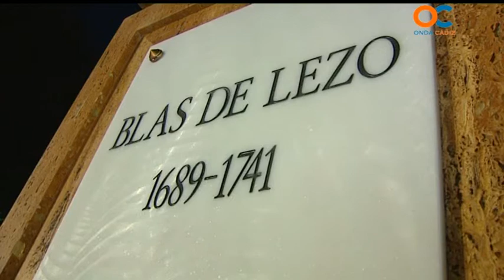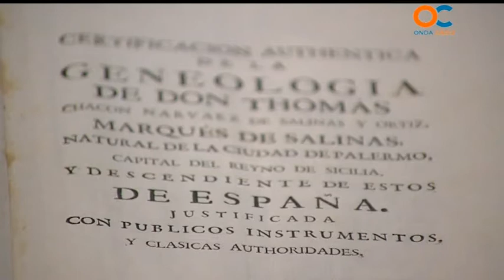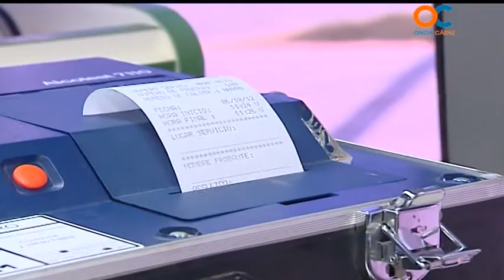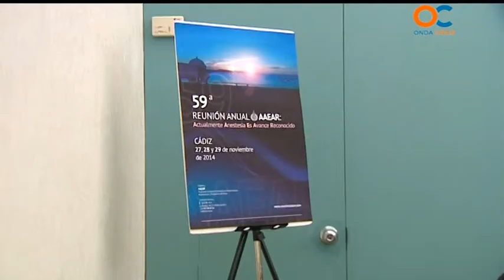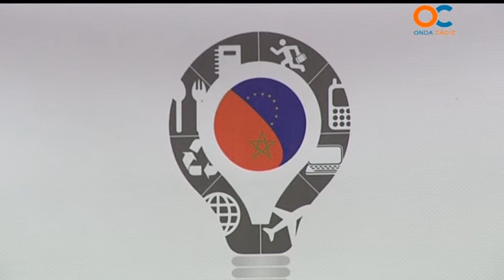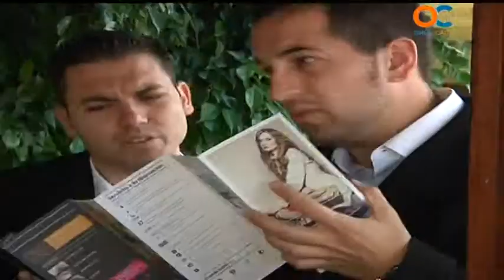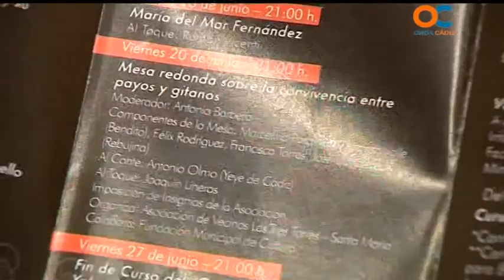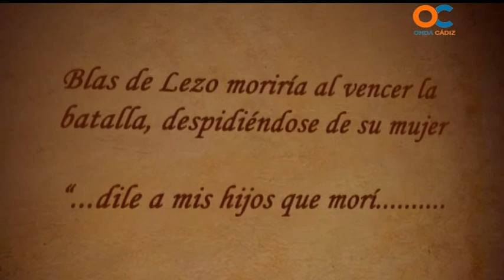NOTICIAS O CÁDIZ 13 03 14